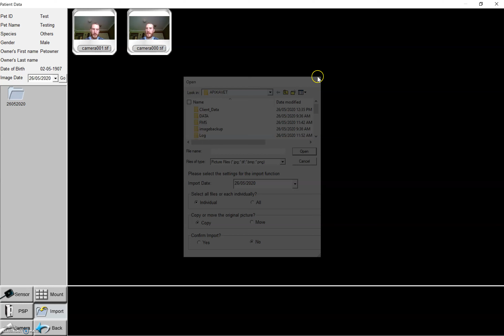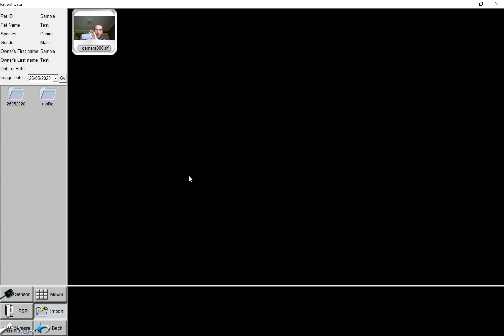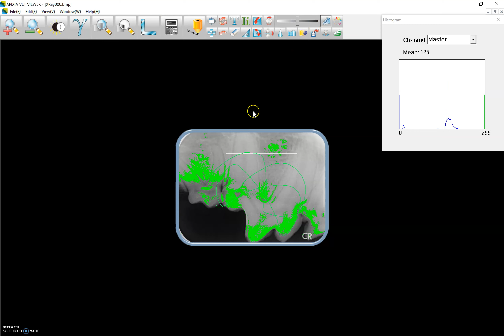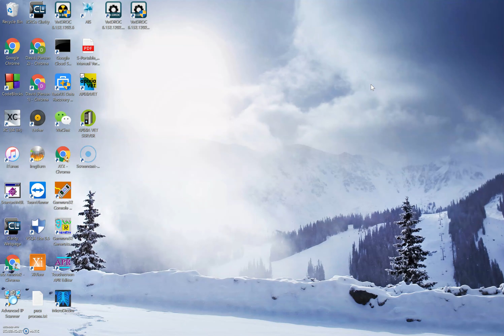Apixia Dental CR Software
Walkthrough of Apixia CR PSP Scanner software.